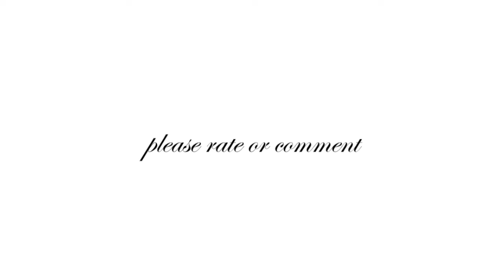Marilyn Monroe drawing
Hey guys. Here's a new drawing of marilyn monroe i made yesterday.

ps: I used alpha design markers

song: Ed Sheeran - The A Team (Koan Sound Remix)